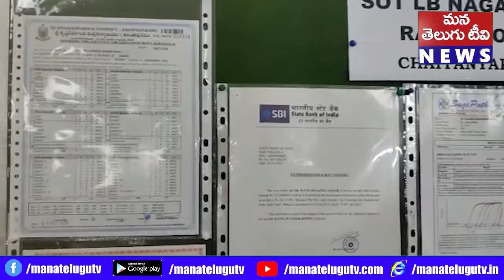రాచకొండ కమిషనరేట్ పరిధిలో ఫేక్ ఎడ్యుకేషన్ సర్టిఫికెట్స్ సీజ్